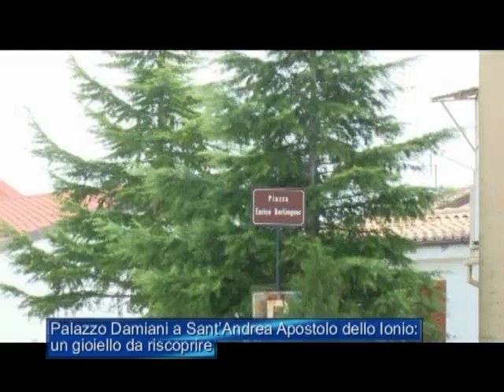Palazzo Damiani a Sant'Andrea Apostolo dello lonio: un gioiello da riscoprire